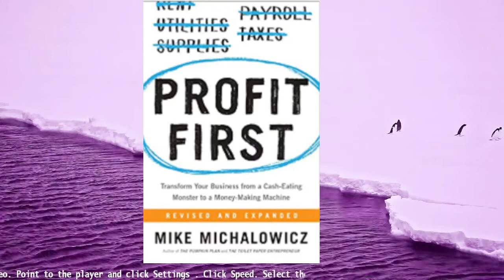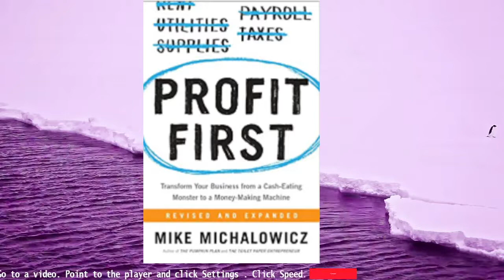Profit First: Transform Your Business from a Cash-Eating Monster to a Money-Making Machine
"Conventional accounting uses the logical (albeit, flawed) formula: Sales - Expenses = Profit. The problem is, businesses are run by humans, and humans aren't always logical. Serial entrepreneur Mike Michalowicz has developed a behavioral approach to accounting to flip the formula: Sales - Profit = Expenses. Just as the most effective weight loss strategy is to limit portions by using smaller plates, Michalowicz shows that by taking profit first and apportioning only what remains for expenses, entrepreneurs will transform their businesses from cash-eating monsters to profitable cash cows. Using Michalowicz's Profit First system, readers will learn that:

· Following 4 simple principles can simplify accounting and make it easier to manage a profitable business by looking at bank account balances.
· A small, profitable business can be worth much more than a large business surviving on its top line.
· Businesses that attain early and sustained profitability have a better shot at achieving long-term growth.

With dozens of case studies, practical, step-by-step advice, and his signature sense of humor, Michalowicz has the game-changing roadmap for any entrepreneur to make money they always dreamed of."